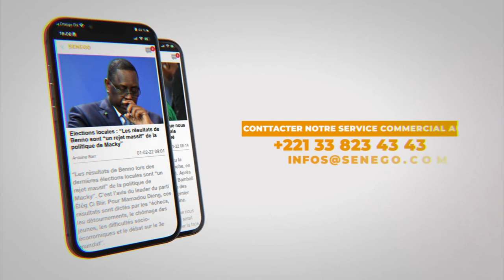Sargal Président : Macky Sall ko Dima